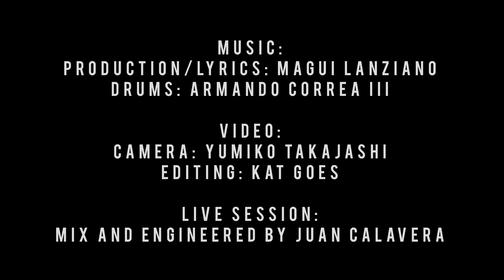KID MAGA - Covid is the new black (Live Session - 5th Avenue Sounds)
Live Session en 5th Avenue Sounds.
En vivo desde el encierro, un recuerdo de cuarentena.

Producción y letra: Magui Lanziano
Batería: Armando Correa III

Cámara: Yumiko Takajashi
Edición: Kat Goes

Live Session:
Grabación y mezcla: Juan Calavera